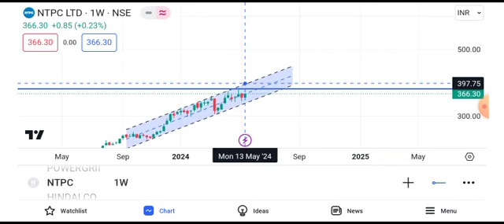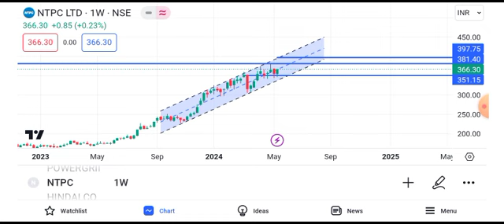NTPC share news tomorrow || ntpc share news target || ntpc sahre news tomorrow